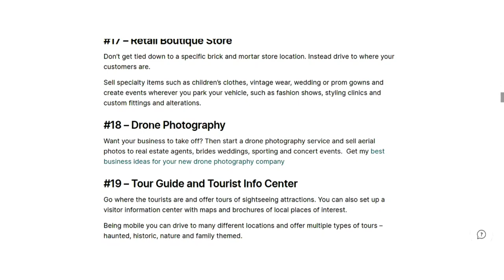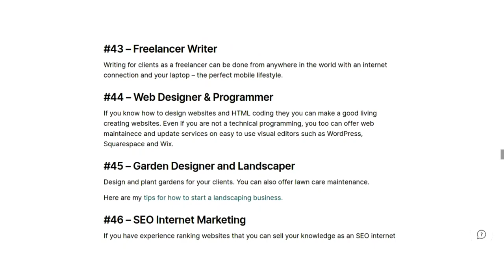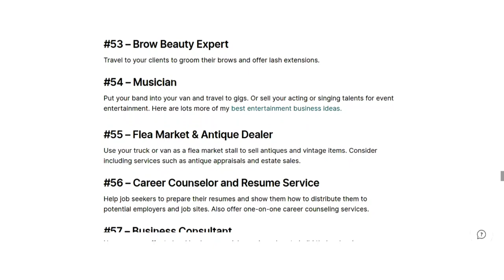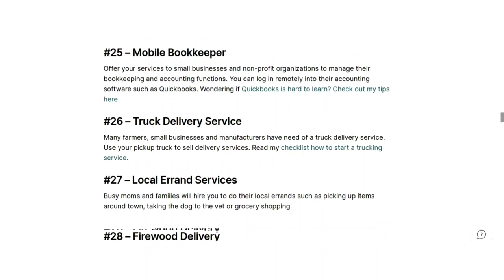66 MOBILE BUSINESS IDEAS PART 2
I have already made a lot of videos on different business ideas, but in this video, I will be sharing some of the businesses which you can do part-time. or full-time Many people want to earn more and want to do some extra work besides their job so in this video I will be sharing a few business concepts through which you can make a good amount of income.